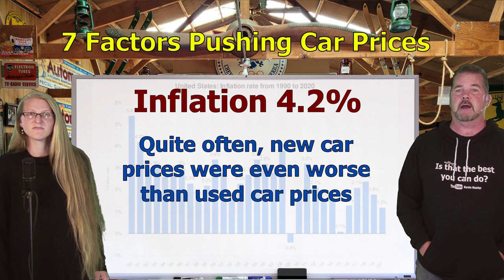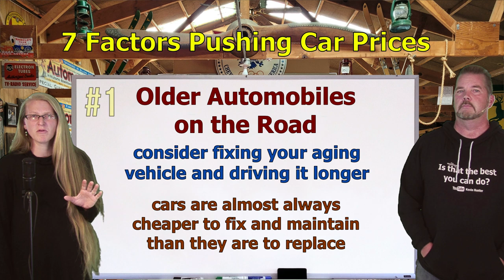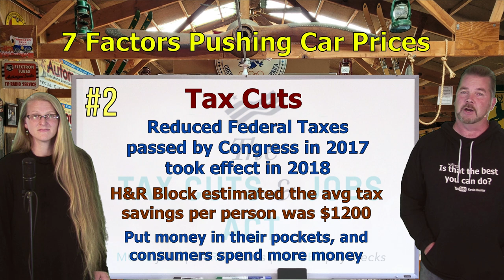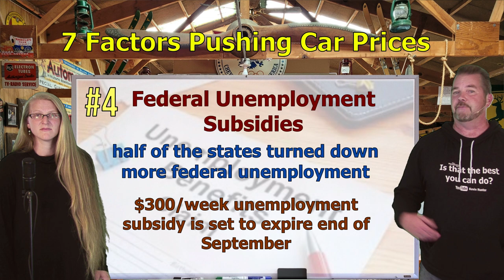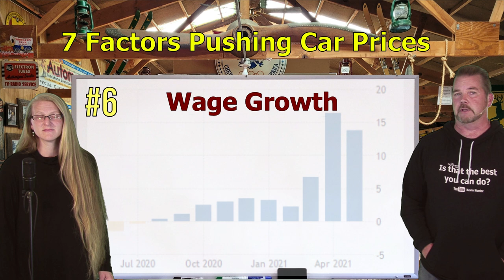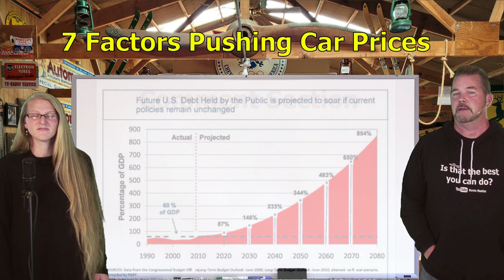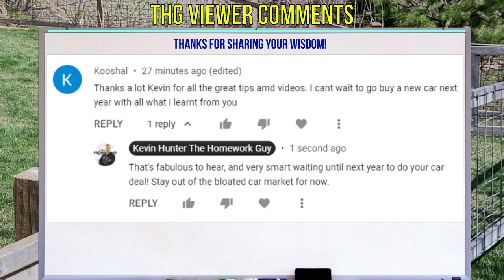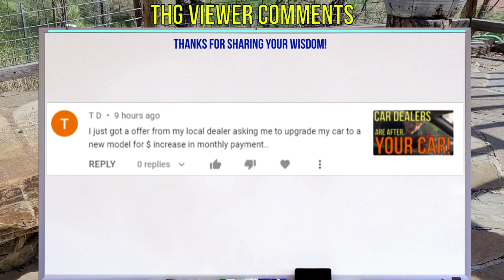Why are CAR PRICES SO HIGH 2021 at CAR DEALERSHIP! New Used Vehicles The Homework Guy Kevin Hunter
Are car prices dropping in 2021? Not yet. Why the increase in car prices in 2021?
CAR DEALERSHIP PRICES ARE DRIVEN BY CAR BUYERS. DON'T LIKE Paying too much for a new or used car? YOU CAN FIX IT! Wait to buy until PRICES ARE BACK IN LINE!

A CAR DEALER WANTS TO:
1. SELL every car for the Highest Possible Price.
3. LOAD every Car Deal full of Fees and Finance Products.
4. OFFER Lowball numbers on every Trade Vehicle.

THE HOMEWORK GUY TEAM (THG) HELPS CAR BUYERS TO:
1. BUY a Car from Dealers or Private Party Sellers at the Lowest Price.
2. PAY Cash or Finance with their own Bank or Credit Union.
3. DECLINE Dealer Fees and Finance Products.
4. TRADE / SELL their current vehicle for the Best Value.

For more than 40 years, dealerships have EARNED their bad reputations by being the masters of predatory selling. They stalk victims relentlessly, often ruthlessly treating the most vulnerable car buyers (like seniors, for example) with little or no conscience. Car Dealers and their Finance Officers have no problem creating financial devastation for their customers with over bloated car loans, and often do. While the business has had record setting profits, Dealers never stop telling Car Buyers “We’re losing money!” That’s the bed Car Dealers custom built for themselves. We point out the traps and the flaws of the process, and help car buyers get by all the nonsense without being ripped off. We promote fairness, honesty, and transparency, and we’d love to see a few dealers join our mission!

1. What you need to know before buying a car.
2. Information you need when buying a car at a dealership.
3. Benefits of Buying a Car from a Dealership or Private Party.
4. Questions to ask at a Dealership
5. Car buying tips and tricks from the experts
6. How to Buy and Pay for a Car with Cash
7. Using Carmax, Edmunds, TrueCar, Autolist, or Kelley Blue Book for Car Pricing Info.
8. Buying a Car out of state.
9. Taking Control of the entire Car Buying Process.
10. What to do if Scammed.
11. Illegal things Car Dealers can do.
12. Understanding Dealer Financing Tricks
13. How to Avoid Dealer Scams.
14. Reactions to Sales Training conducted by Car Trainers.